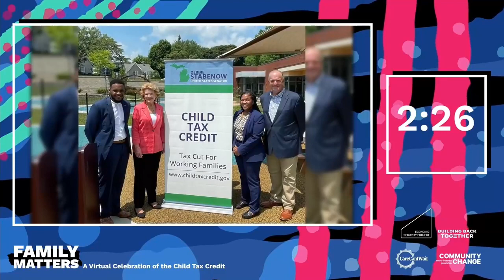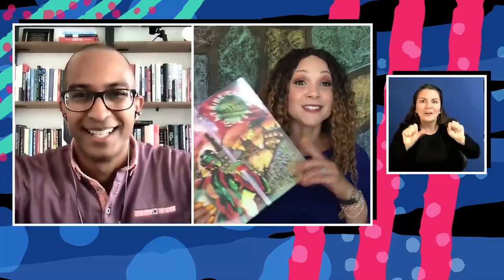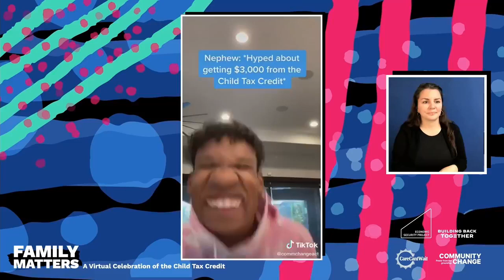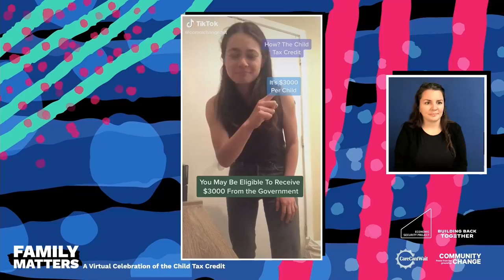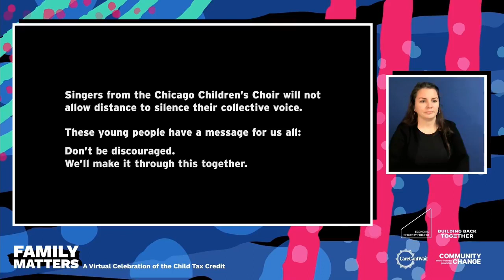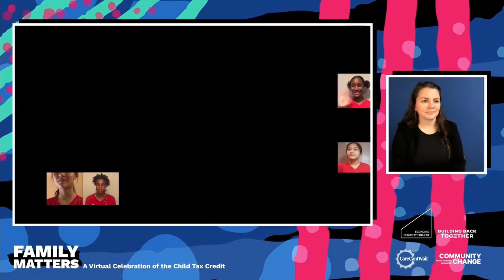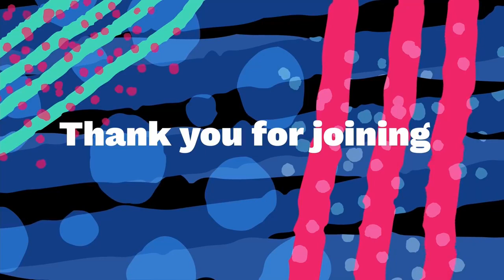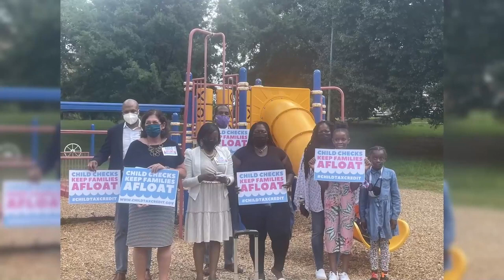Family Matters: A Virtual Celebration of the Child Tax Credit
The historic Child Tax Credit is here to help all families succeed—and we’re celebrating with Vice President Kamala Harris because YOUR family matters.
The Economic Security Project and Building Back Together are hosting Family Matters: A Virtual Celebration of the Child Tax Credit on July 15th at 2 p.m. ET, featuring keynote remarks by Vice President Kamala Harris! The celebration will be emceed live by Dorian Warren and Melissa Harris Perry.

Economic Security Project challenges the status quo by catalyzing ideas that build economic power for all Americans. We pick our fights based on our analysis of where a little push could turn an idea from a trend into an intervention that improves the lives of Americans. Our work as a convener, funder, and campaigner includes research to provide the intellectual foundation for our ideas, advocacy to move them forward, and culture change efforts to shift the way we imagine and talk about our economy. We currently focus our efforts on advancing a guaranteed income that would provide an income floor for all Americans, winning recurring direct checks through the end of the economic crisis, and anti-monopoly action to rein in the unprecedented concentration of economic power.